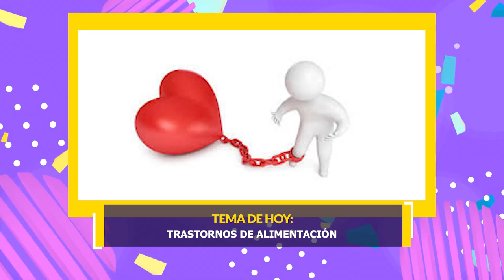Bienestar: trastornos de alimentación